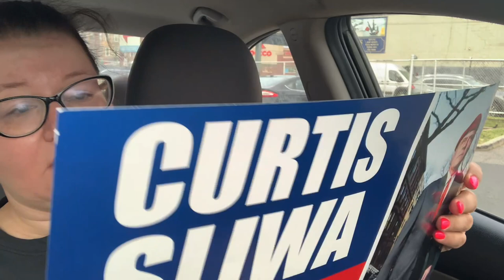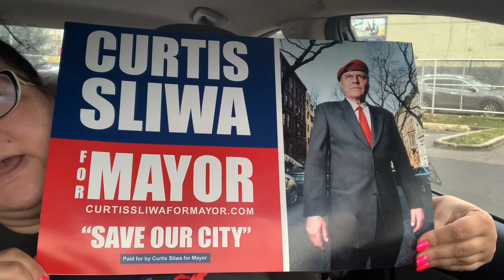THE WALKING VLOGS - EPISODE 25/26 - CURTIS